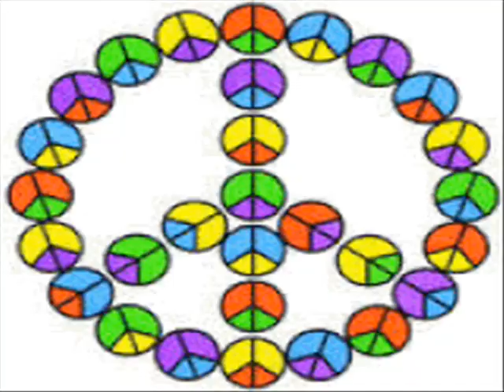MERRY CHRISTMAS WORLD by F.C.SMITH Produced by ARDEN LO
THIS IS A BEAUTIFUL CHRISTMAS SONG FOR THE AGES. CELEBRATING THE HOLYDAYS WITH JOY AND LOVE FOR EVERYONE IN THE WORLD, MAY PEACE BE UNTO YOU! MERRY CHRISTMAS WORLD FROM F.C.SMITH (EXECUTIVE PRODUCER / ARTIST).